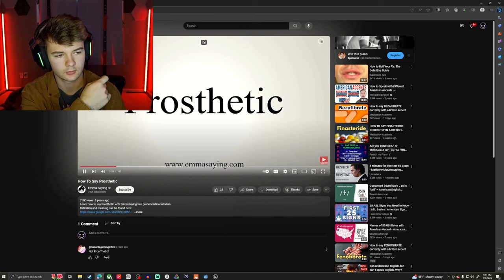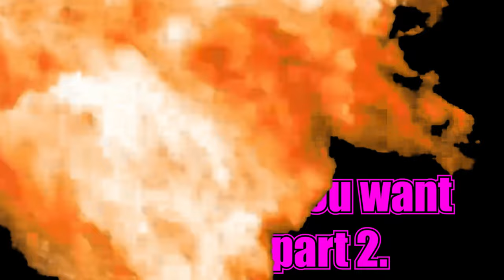I want mommy... Poppy Playtime: Ch.2 BEST MOMENTS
Hey you! Did your parents abandon you the second you were born and you need some new ones? Well join me as I go on a hunt for a wild Mommy Long-Legs! Will she embrace us, or reject us? (Probably reject but hey it's worth a shot)

Like what you see? Or else Mommy Long-Legs will peg you. You've been warned.